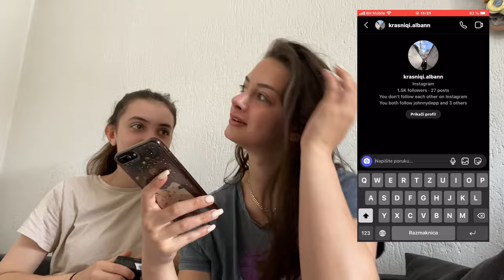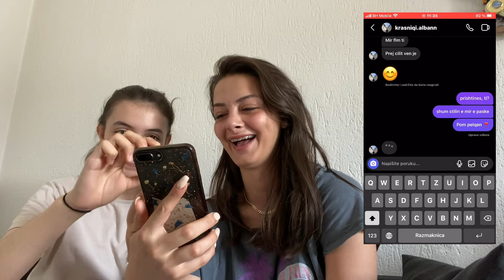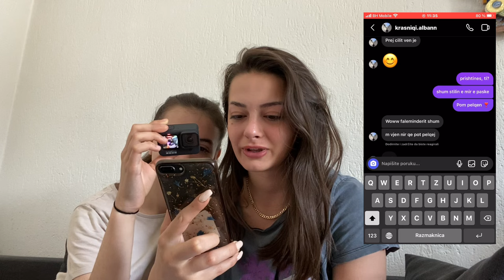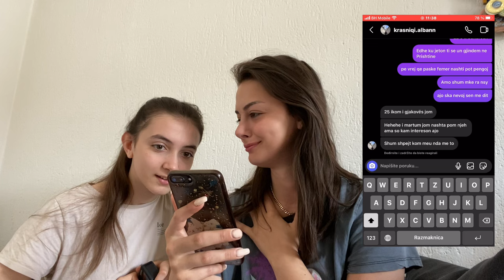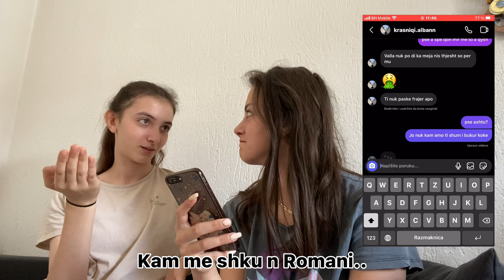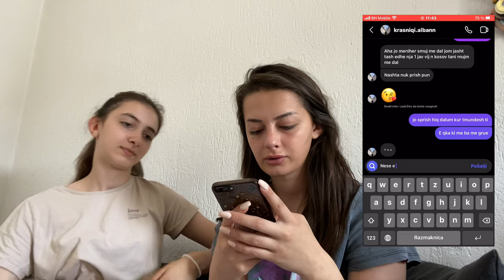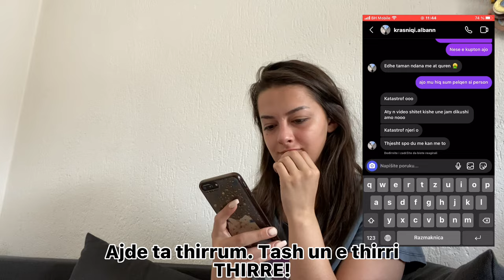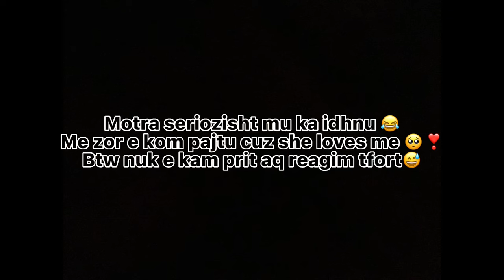when PRANK gone wrong | PRANK motres